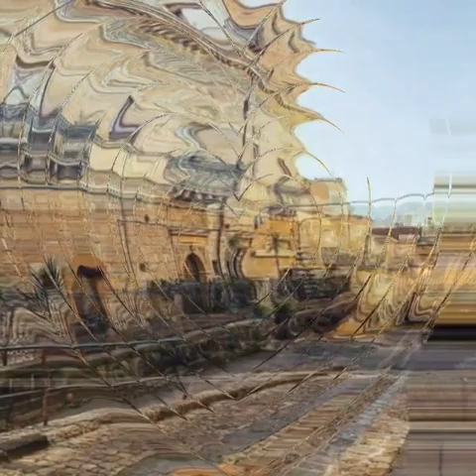Mare e monti tarantino video di Elda Carmina